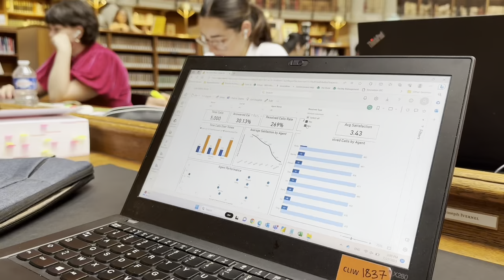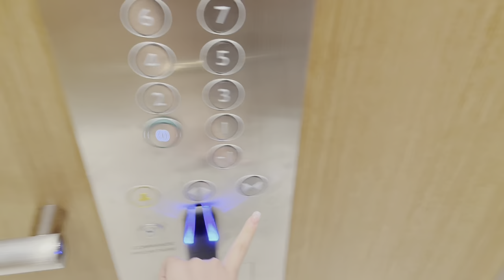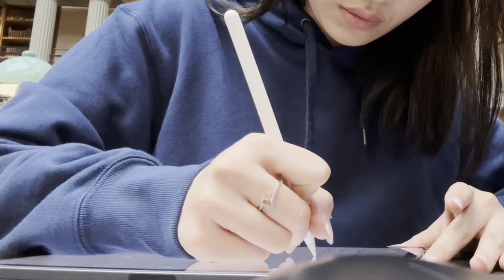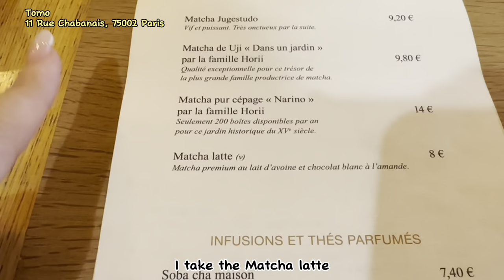work vlog | a work day of a data analyst in FMCG company in Paris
In this video, I would love to show you the life of a data analyst in Paris, a balance between work life and friends. I recorded this video on a day when I had to work in the office only in the morning and remotely in the afternoon.

About me, I'm Emma, 20s years old and I'm from Vietnam. I moved to Paris to pursue my Master's degree in Financial Analyst. After graduating, I decided to work in the domain of data analysis which I am really passionate about.